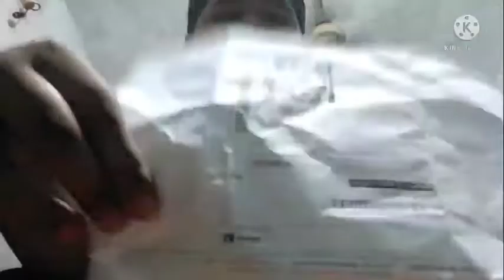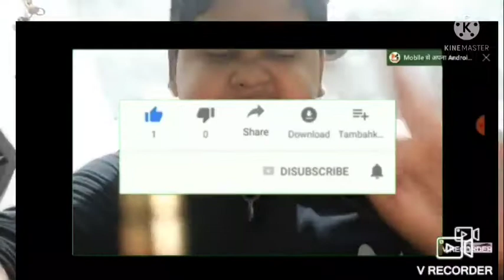My new mic Unboxing and testing video 👍👍👍😘😘